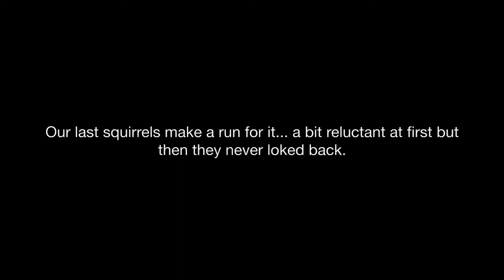Squirrel Release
Through providing shelter, feed and medical care we can help injured and/or orphaned wildlife until they can be rehabilitated in their natural habitat. Not only does this supply a moral solution to the question of: “what to do with such animals”, but it also offers an excellent opportunity for educating and involving the public and hence creating a better understanding and respect for the animals we live with.

We are currently starting to film season 4 of Wild Bear Rescue.

Video Editing by:
The Red Rabbit Studio

Artist/Track:
Split Phase/Ascension